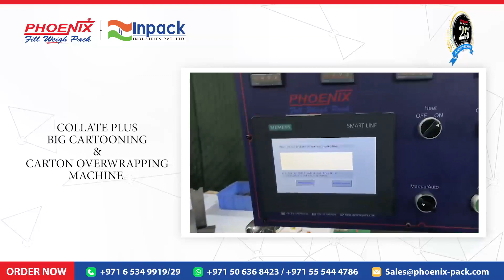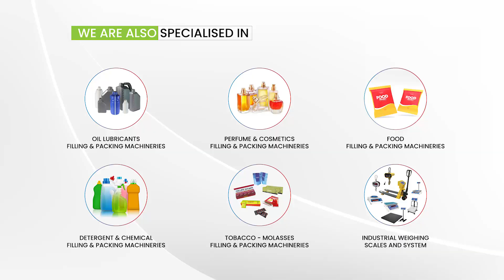Collate Plus Big Cartooning & Carton Overwrapping Machine